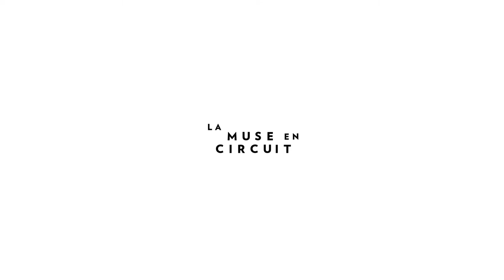[MuseInSitu] Christine Abdelnour & Bérangère Maximin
Concert de sortie de résidence à La Muse en Circuit
12/09/2014

BÉRANGÈRE MAXIMIN - Chimères digitales
Elle a développé son approche de l’art sonore et de la musique électroacoustique, composant des pièces denses et immersives à l’impact immédiat. En quatre albums qui ont suscité un intérêt international, elle a révélé un goût pour le mélange de sons hétérogènes avec un sens du détail, une écriture sonore nuancée et dynamique. L'ambivalence des sons fixés sur support et leurs totales indépendances de leurs sources sont au centre de son travail. Ses œuvres sont sorties sur les labels Tzadik / Composer Series (USA), Sub Rosa / Framework (BE) et Crammed Discs / Made To Measure (BE).

CHRISTINE ABDELNOUR - Saxophone alto
Née à Paris en 1978, c’est avec la découverte de la musique improvisée en 1997, qu’elle se consacre en autodidacte au saxophone alto et à l’expérimentation sonore en général.
En quelques années, elle développe un langage personnel et unique, ouvert à la micro-tonalité et aux techniques contemporaines. Loin de tout effet narratif, son jeu singulier se caractérise par l’attirance vers des sonorités souvent proche de la musique électroacoustique. Elle aborde le son comme une matière plastique malléable, riche en textures concrètes qui mêlent souffle, silence et de nombreuses distorsions acoustiques.